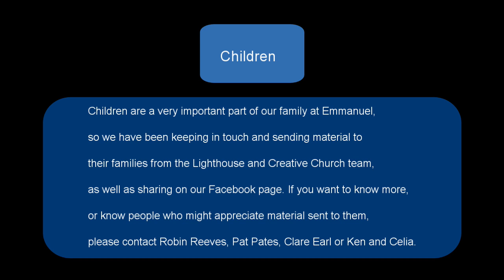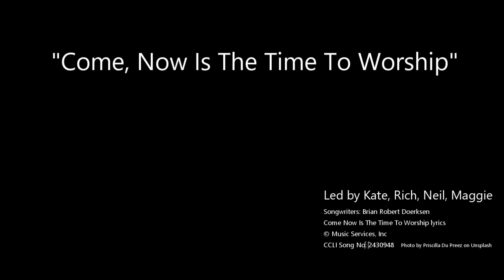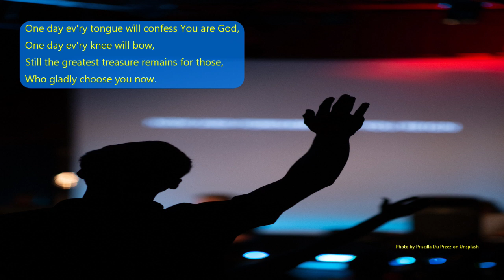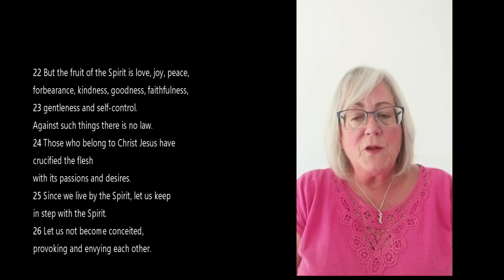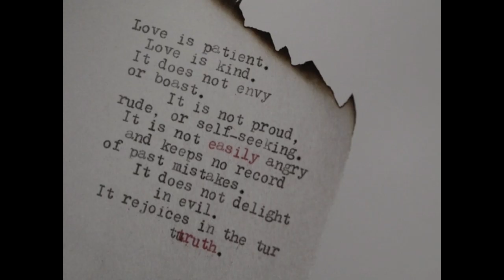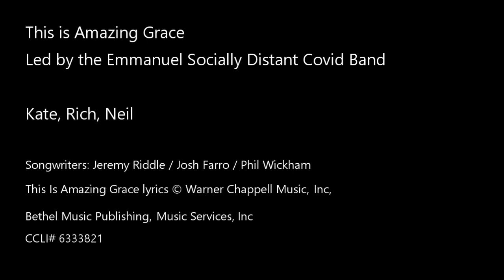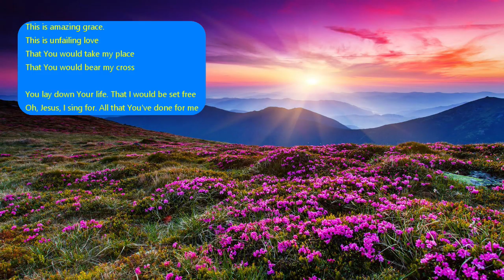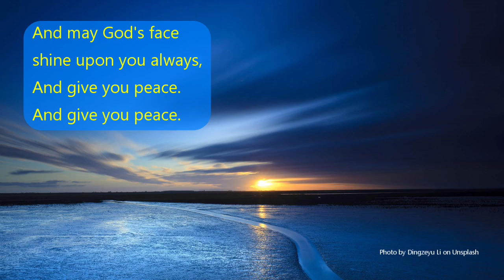7 June 2020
Welcome to Emmanuel Church Cheltenham's online service for Sunday 7th of June.
We extend a warm welcome to our guest speaker Sarah Hadden, the new vicar at Cheltenham Newtork Church